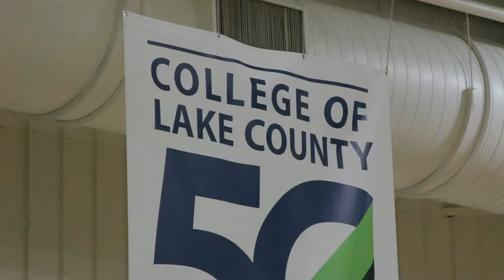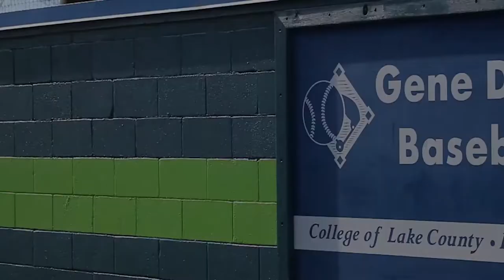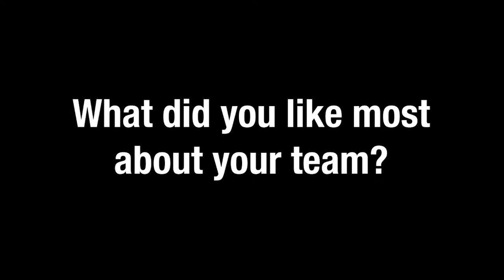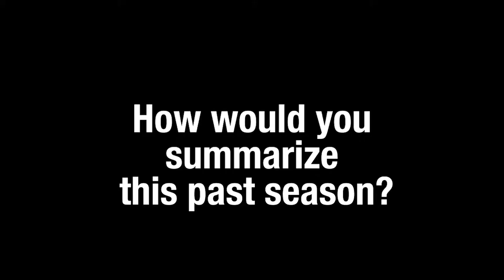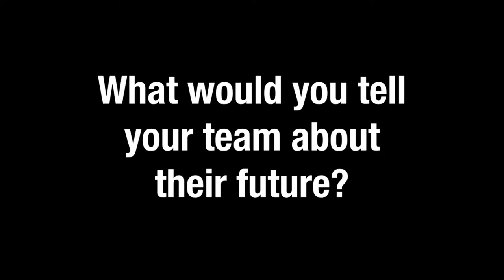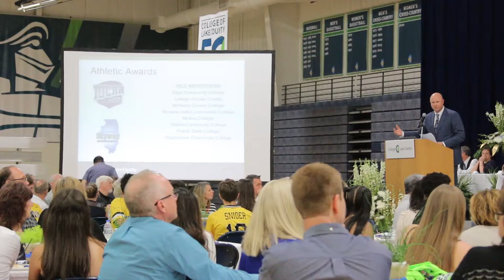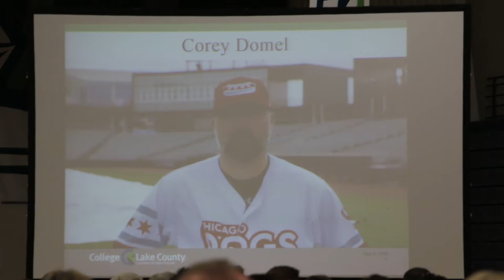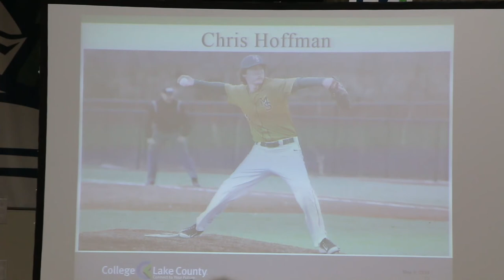College Of Lake County Sport Banquet Award | 50th Anniversary